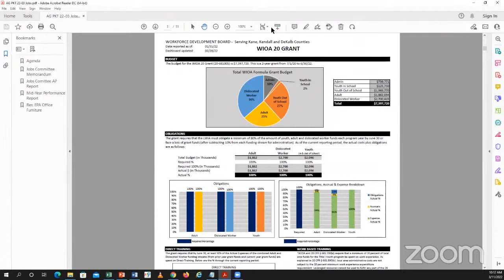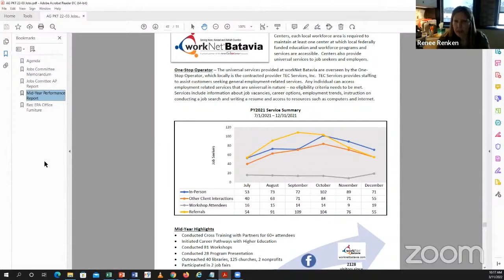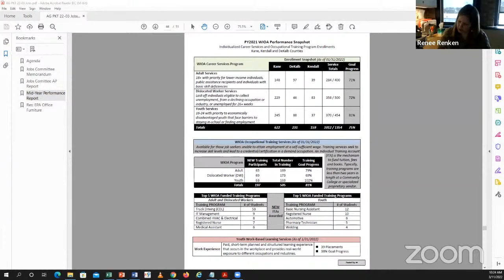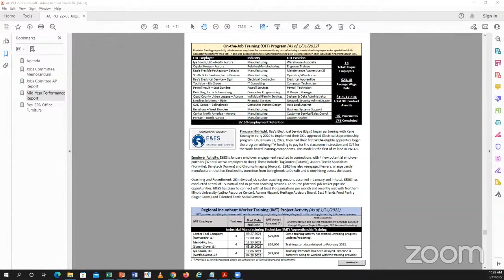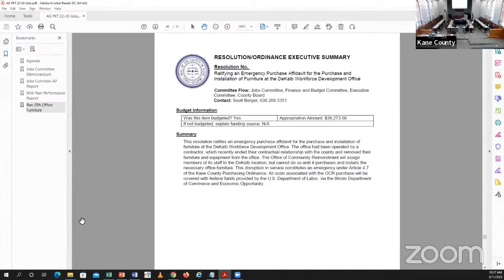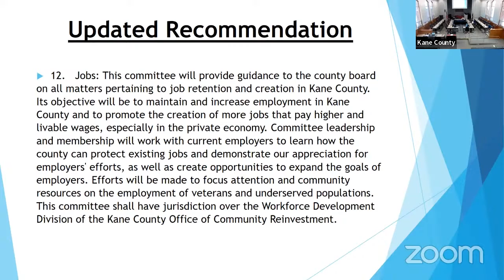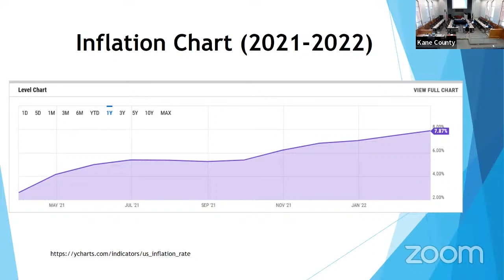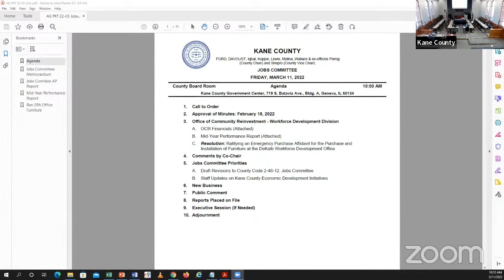KC Jobs Committee Meeting March 11 2022